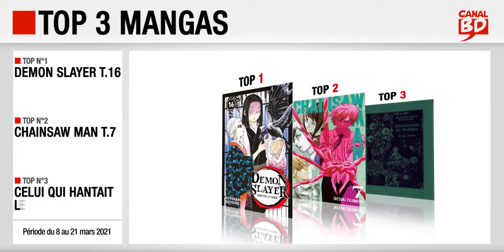08 au 21/03/2021 : Top des ventes "mangas" chez les libraires Canal BD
Top 3 des meilleures ventes de mangas, enregistré chez les libraires du Réseau Canal BD, entre le 8 et le 21 mars 2021 :
- Top 2 : Chainsaw Man T.7 (ed. KAZÉ)
- Top 3 : Celui qui Hantait les Ténèbres (ed. KI-OON)